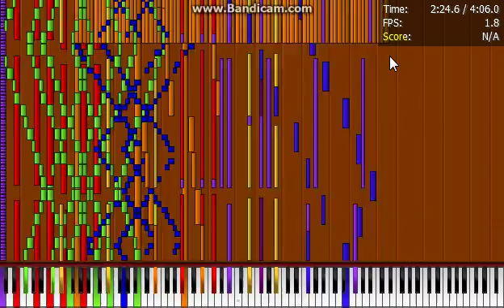testV2.mid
My  modified bad apple 780k notes, with a weak crash point V2!!!

Scc1t2.sf2

If you want to download send me a PM, or in skype